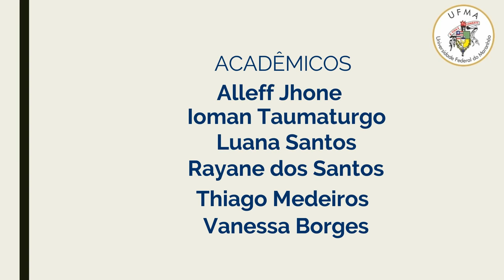LOURENCO FILHO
BIOGRAFIA, OBRAS, CONCEPÇÕES E PERSPECTIVAS FILOSOFICAS DE MANOEL BERGSTROM LOURENÇO FILHO,  nascido em Porto Ferreira, SP, em 1897, chegando a falecer aos 73 anos no Rio de Janeiro, foi um importante intelectual da Educação, atuou tanto na Educação quanto Psicologia participando ativamente nas discussões para a elaboração da Lei de Diretrizes e Bases - LDB e também para regulamentação da profissão de Psicólogo, sendo considerado na Psicologia como o promotor Psicologia.